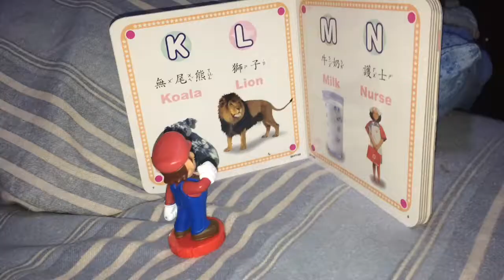Yoshi’s Life: Yoshi’s Food Problem.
Yoshi eats a mushroom and something bad happens to him. —Mario